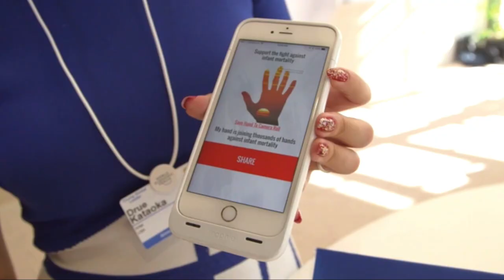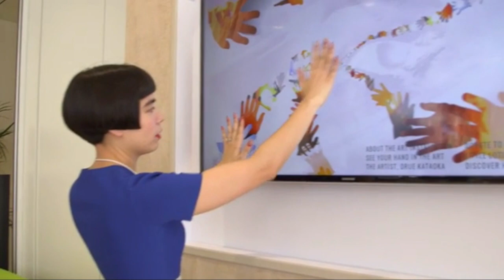Drue Kataoka Studios at the Annual Meeting in Davos, in a segment by Reuters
Drue Kataoka Studios at the Annual Meeting in Davos, in a segment by Reuters  talking about the Touch Our Future project